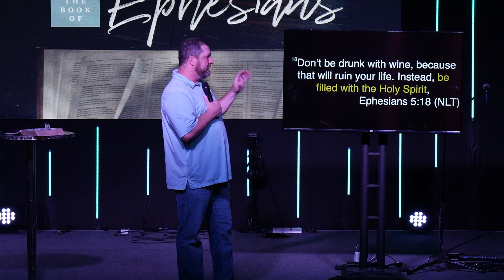Releasing the Power of God in Your Life | Ephesians